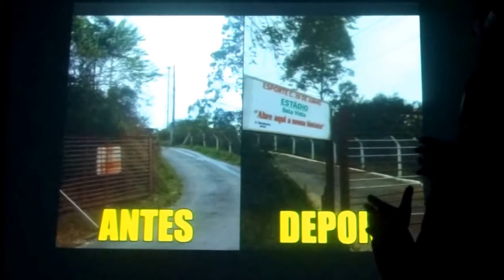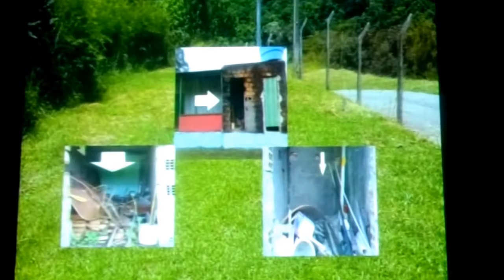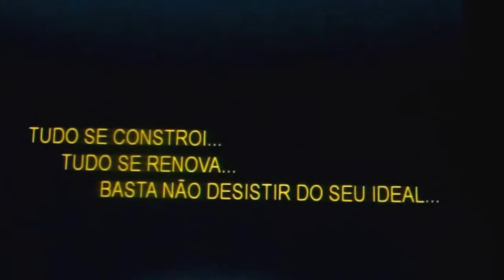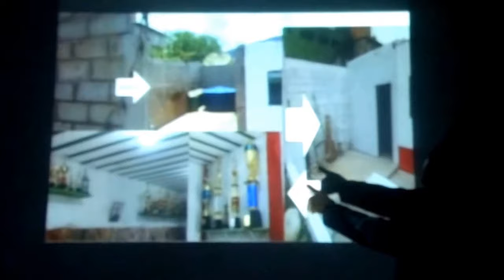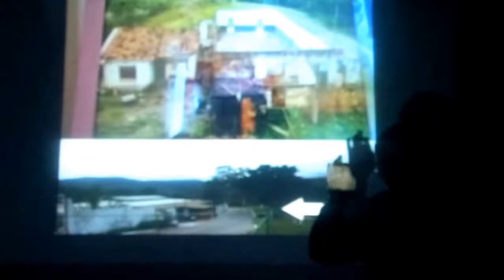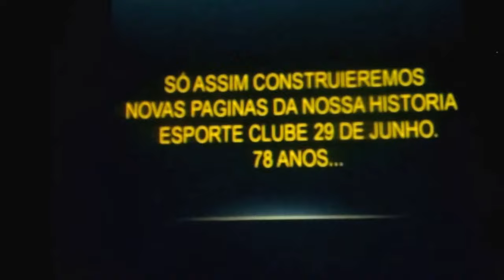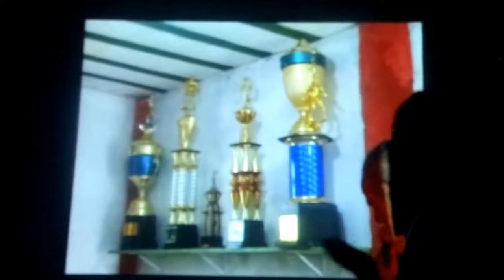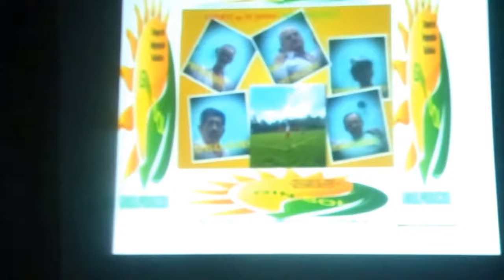INFORMATIVO GINSOL & LENI HORTA EXPLICA MELHORIAS EM 78 ANOS DO ESPORTE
IMAGENS INFORMATIVO GINSOL AFRÂNIO SILVA. LENI HORTA E DIRETORIA.